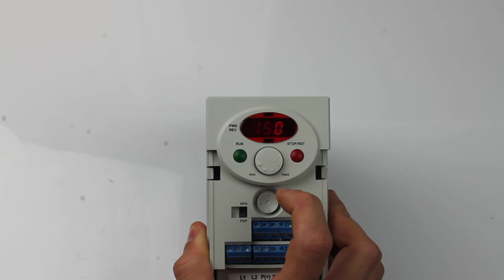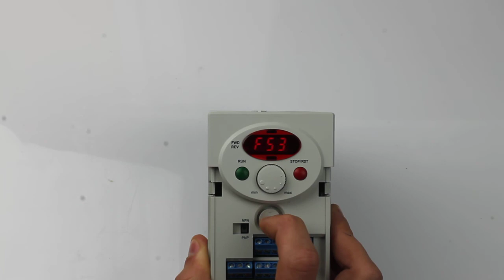Falowniki LG/LS iC5 - ochrona silnika przed przegrzaniem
Funkcje ochronne silnika w falownikach LG/LS iC5 - ochrona przed przegrzaniem